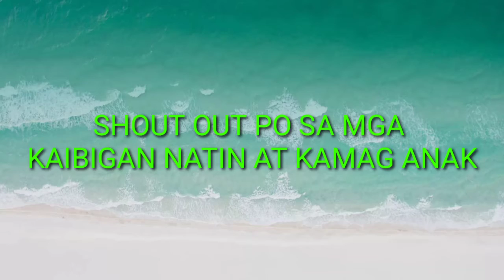JsonProjeks WELDING pinabago ang design part 1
MAGANDANG ARAW PO
   Panibagong araw nanaman po ang ating pag sasamahan
at tayo po ay nagawi sa ating kaibigan para mag welding at sana po magustuhan nyo ang ating munting video sa aming pag gawa...yung lang po at maraming salamat sa panonood